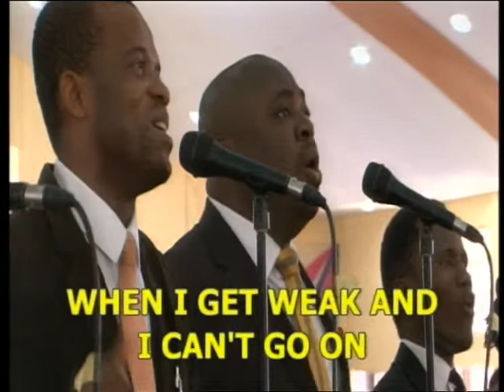LFC Goshen - Joy Joy